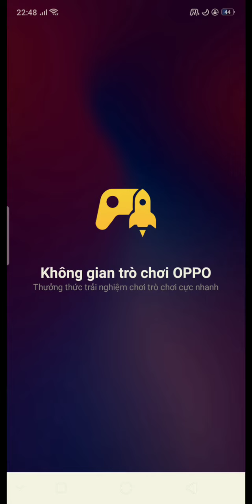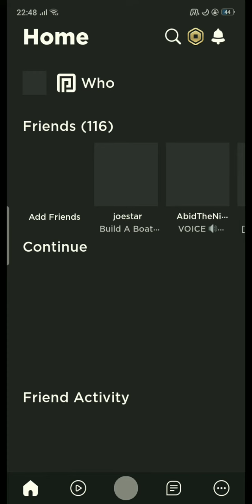How to join group in Roblox Life Sentences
my phone potato